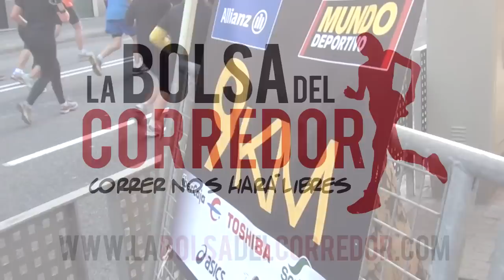Jean Bouin 2011 (3)